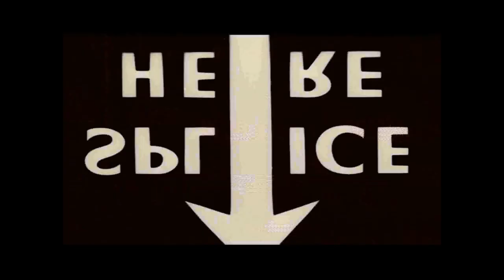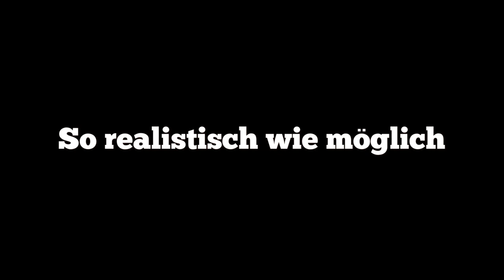Making-Of *lol*: Lustige Pannen beim Filmdreh zur Testreihe -TrickyHorseTESTETguardianHorse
In unserer neuen Testreihe nehmen wir diesmal den GPS Tracker von GuardianHorse unter die Lupe.

Dieses kleine Schmuckstück, soll nämlich ein wahrer Lebensretter sein.

Denn der Tracker kann mittels Bewegungslosigkeitserkennung wie auch durch Distanzen zwischen Pferd und Reiter, Stürze und Unfälle wahrnehmen und sofort an einen Notfallkontakt melden.

Deine Kontaktperson erhält somit sofort eine Nachricht, wie auch deine GPS Koordinaten per SMS. So kannst Du schnellstmöglichst gefunden und Versorgt werden.

Tolle Sache nicht wahr?

Um Euch das Produkt genau vorzustellen, haben wir viele Stunden in das erstellen von Videos investiert.

Das dabei auch viele lustige Szenen aufgezeichnet werden ist klar.

Diese wollen wir Euch in einem Making-OF Video zeigen!

Mehr über uns